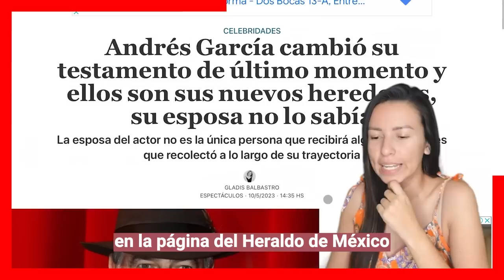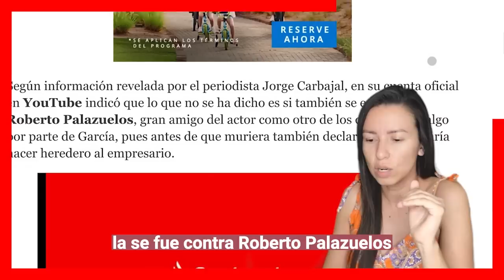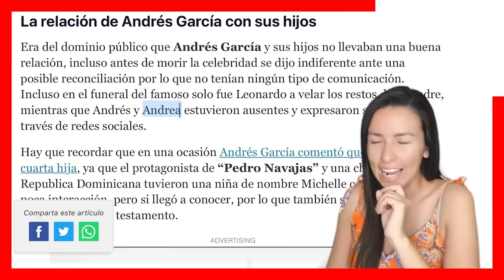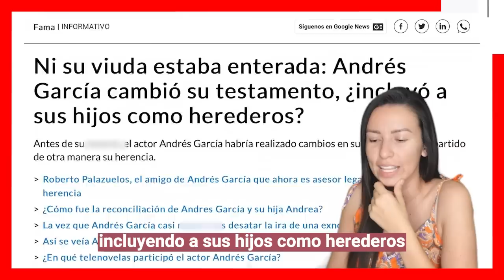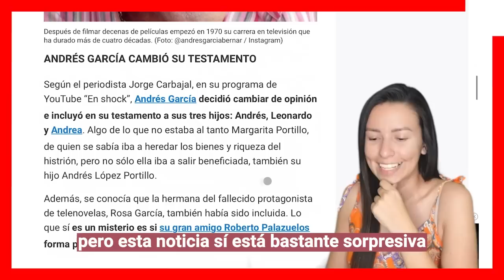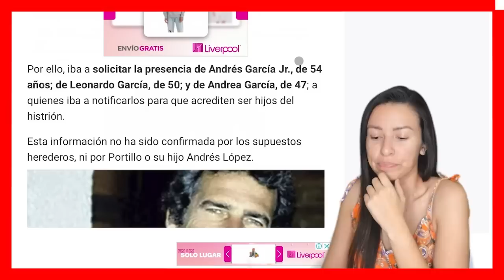🔥🔥𝗔𝗻𝗱𝗿𝗲𝘀 𝗚𝗮𝗿𝗰𝗶𝗮 𝗖𝗮𝗺𝗯𝗶𝗼 𝗦𝘂 𝗧𝗲𝘀𝘁𝗮𝗺𝗲𝗻𝘁𝗼 𝗔 𝗘𝘀𝗽𝗮𝗹𝗱𝗮𝘀 𝗱 𝗠𝗮𝗿𝗴𝗮𝗿𝗶𝘁𝗮 𝗔𝗻𝘁𝗲𝘀 𝗱 𝗠𝗼𝗿𝗶𝗿 𝘆 𝗘𝘀𝘁𝗼𝘀 𝘀𝗼𝗻 𝗦𝘂𝘀 𝗛𝗲𝗿𝗲𝗱𝗲𝗿𝗼𝘀🔥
Margarita Portillo no se esperaba este duro reves de Andrés Garcia. Pues antes de partit se aseguro de dejar bien protegidos a sus hijos sanguineos y aunque siempre parecia un padre frio con un mal caracter, con esto les demostro que siempre los amo con todo su corazon, pese a mucho malos entendidos.

Bitcoin:
Trading:
ecommerce: